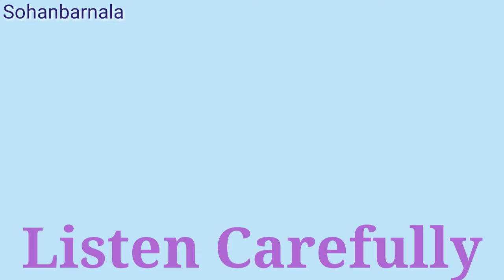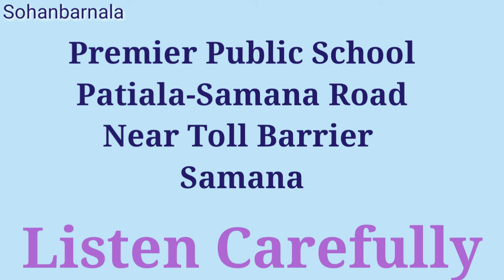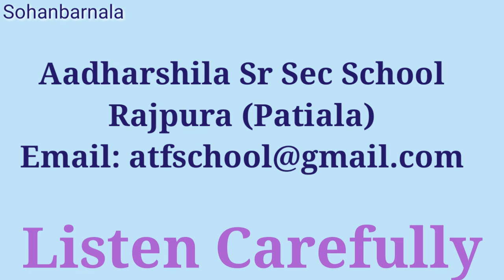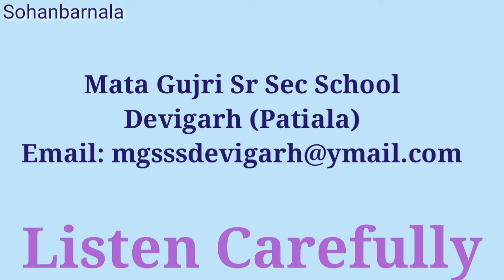JOBS IN PATIALA DISTRICT / TEACHING JOBS IN PATIALA / PATIALA JOBS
Sohanbarnala shows some school jobs in patiala.